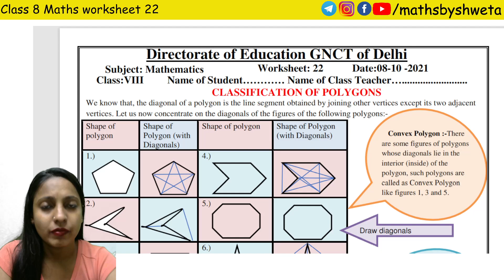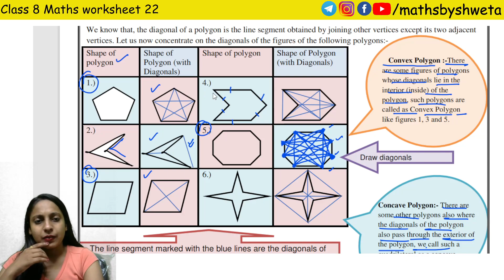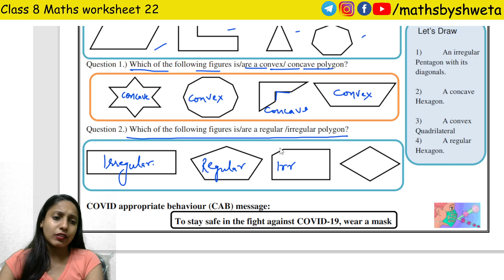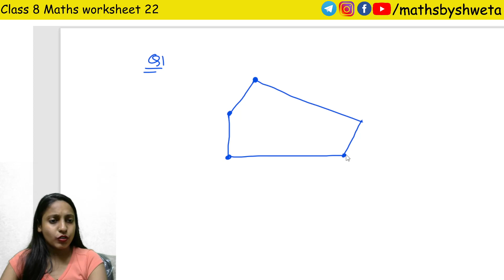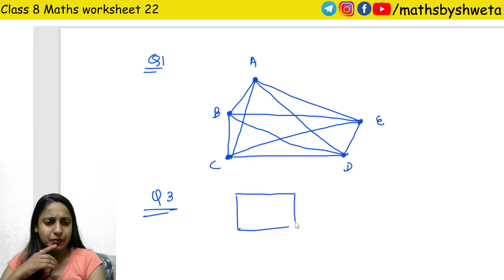Class 8 Maths Worksheet 22 in English Medium | Maths by Shweta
In this video:
8th class math worksheet 22
letinfo doe
let info.in doe worksheet
doe worksheet
class 8 worksheet
worksheet 22